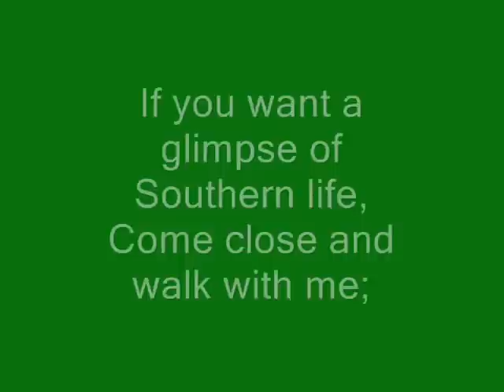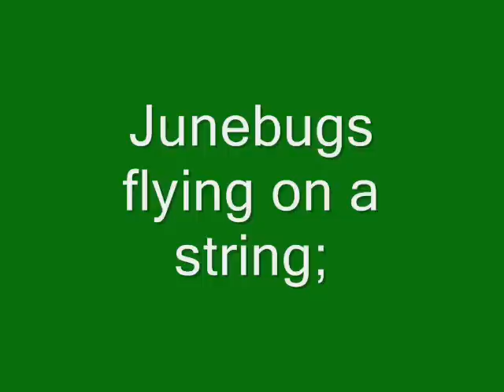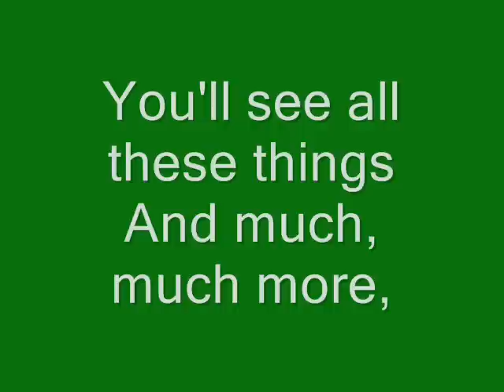Book Trailer for Reflections of a Mississippi Magnolia-A Life in Poems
Patricia Neely Dorsey's Reflections of a Mississippi Magnolia-A Life in Poems is "a true  celebration of the south and things southern." The author states , "There are so many negative connotations associated with Mississippi and the south in general. In my book, using  childhood memories, personal thoughts and dreams, I attempt to give a positive glimpse into the southern way of life.  I try to show that there is much  more to Mississippi and the south than all of the negatives usually portrayed .I invite readers to Meet Mississippi (and the south) Through Poetry ,Prose and The Written Word."